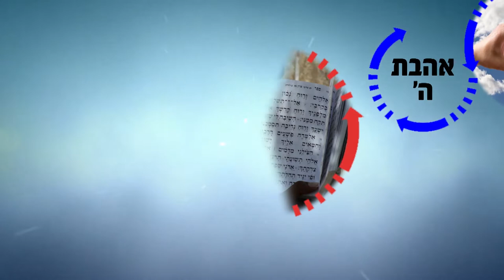לאיזה דרך אתה הולך?! | הרב רפאל זר HD